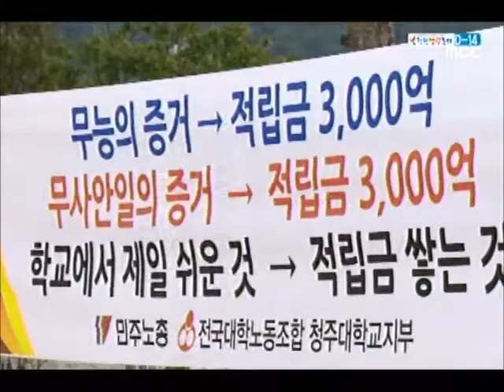[청주MBC뉴스]청주대 "적립금 풀겠다"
◀앵커▶
부실 대학으로 지정된 청주대가
앞으로 3년 동안 적립금 8백억 원을 풀겠다고 대책을 내놨습니다.
 하지만 구성원들은 전혀 신뢰할 수 없다면서
여전히 총장 퇴진을 요구하고 있습니다.
 김대웅 기자입니다.◀ＥＮＤ▶

           ◀ＶＣＲ▶
 청주대가 하위 15% 이른바
'부실 대학'으로 선정된 것과 관련해
대학 구성원과 도민들에게 공식 사과했습니다.

 비판 대상이 된 적립금 3천억 원 가운데
8백억 원을 앞으로 3년 동안 적극 투자하겠다는
계획도 발표했습니다.

 올 하반기 50억 원을 비롯해
210억 원을 장학금으로 풀고,
전임 교원을 확보하는 등 교육 여건도
개선하겠다는 겁니다.

 구성원 의견을 수렴할 수 있는
비상대책기구도 구성하기로 했습니다.

 ◀ＳＹＮ▶황신모/청주대 부총장
"구성원 모두 힘을 합해 위기 극복해야"

(s/u) 하지만 상당수 구성원들은
대학이 당연히 할 일을 대책으로 내놓았다며
진정성이 보이지 않는다고 비판하고 있습니다.

 기존 대책을 재탕한 것에 불과하고,
이마저도 총장이 직접 발표한 것도 아니어서
믿을 수 없다는 의견도 적지 않았습니다.

◀ＩＮＴ▶유지상/청주대 총학생회장
"등록금 어떻게 쓸지는 얘기가 없어"

 총장 사퇴 요구도
전혀 수그러들지 않고 있습니다.

 다음 주 학생 총회에서는
집단 행동도 결의할 가능성이 있어
이번 사태의 분수령이 될 것으로 보입니다.

 청주대가 각종 대책을 내놓고 있지만,
이미 돌아선 구성원을 달래기에는
여전히 부족해 보입니다.